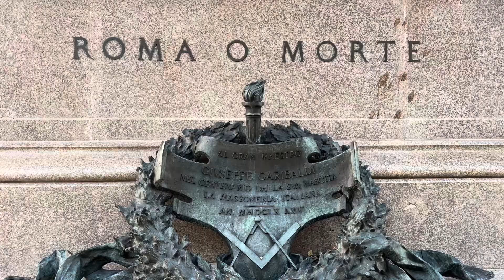Walking tour in Rome ( Gianicolo) _Italy🇮🇹